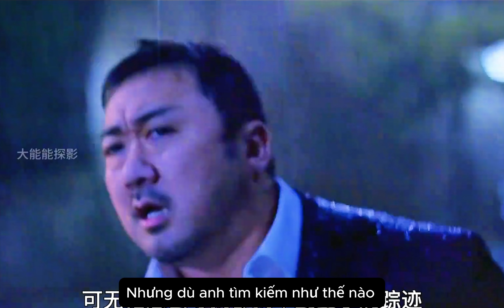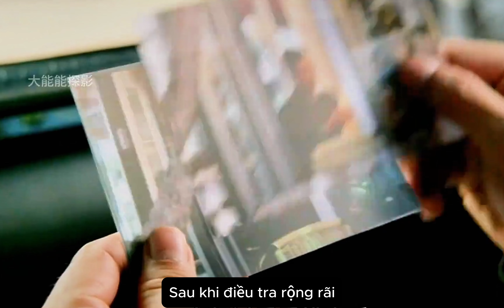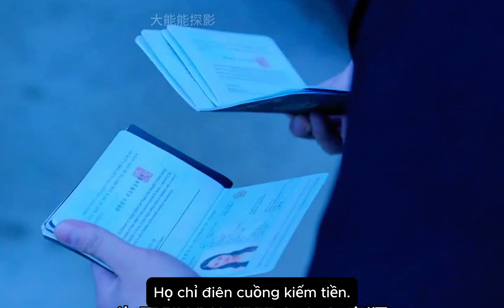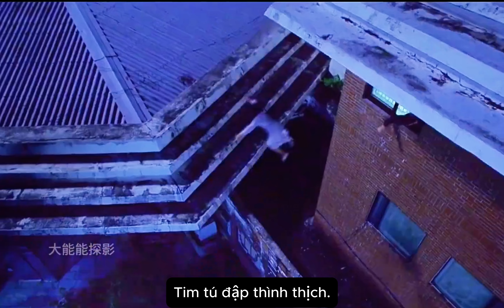[Review Phim] Dong Chul 1 tay găng tơ khét tiếng đối đấu với Boss Black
Xoay quanh nhân vật Dong Chul, một găng tơ đã tự nghỉ tay gác kiếm, không quan tâm đến xã hội đen nữa. Dong Chul đang sống bên vợ mình là Ji Soo, mỗi ngày anh đi làm nghề bán cá ở chợ để cảm nhận sự bình yên, hạnh phúc mà cuộc sống mang lại.
Mọi chuyện đột nhiên đảo lộn khi một ngày, Dong-chul nhận được điện thoại từ một kẻ nặc danh tự nhận mình là người đã bắt cóc Ji-soo. Dong-chul bắt buộc phải quay lại giang hồ để tìm cách cứu được vợ mình bằng bất cứ giá nào.

Lần theo những manh mối, những bí mật dần được hé lộ, liệu Dong Chul có giải cứu được người vợ yêu dấu?